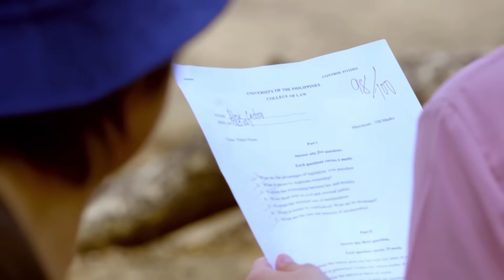Jacket (Dong Corpuz' Life Story) | Maalaala Mo Kaya Recap (With Eng Subs)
Despite his poverty, taho vendor Dong Corpuz (Empoy Marquez) maintains a positive outlook on life. His humor and cheerful personality win the affection of the students in the university where he sells his snacks. His friendly demeanor also catches the attention of Catherine (Jennica Garcia). Dong eventually builds a family with the young woman and treats her daughter, AJ (Heaven Peralejo), as his own. However, Catherine decides to work abroad to provide a better life for their family. Because of this, Dong strives harder to give his daughters the one thing he wanted most—education. (With English Subtitles)